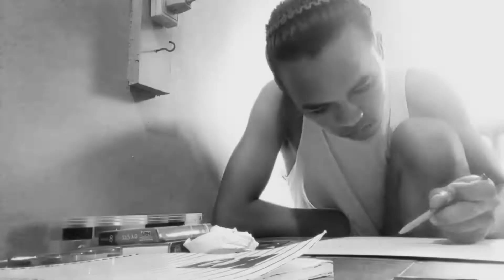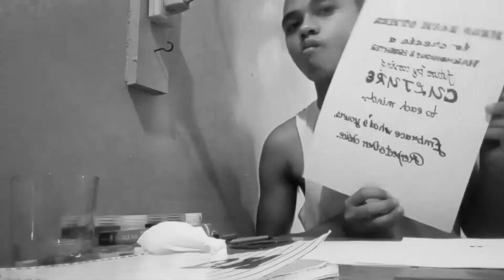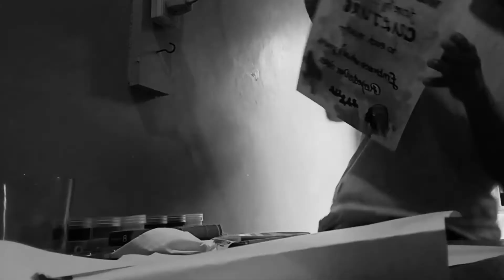Activity 2: Poster Slogan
Activity 2: Create a poster slogan following the 2019 IP month celebration.

Background music|| Slow it Down by The Lumineers